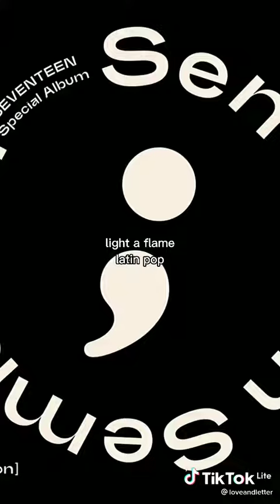Lagu Seventeen KPop